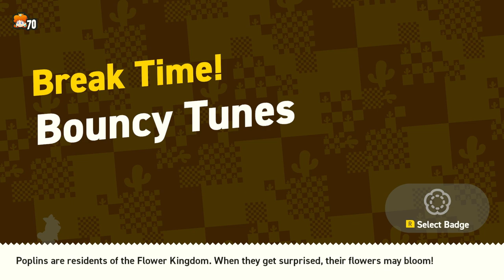Super Mario Bros. Wonder - World 4 - Sunbaked Desert (Part 4)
Chapter Selection:
0:00 Intro
0:22 Jewel-Block Cave
13:50 Sunbaked Desert House
16:26 Armads on the Roll
27:07 Break Time! Treasure Vault
28:25 The Desert Mystery
37:25 Break Time! Raise the Stage
38:48 Badge Challenge: Parachute Cap II
44:19 Ninji Jump Party
49:22 Search Party: Pipe Park
59:57 Bloomps of the Desert Skies
1:06:31 Break Time! Floating Wonder Tokens
1:08:58 Rolling-Ball Hall
1:22:31 Break Time! Revver Run
1:24:02 Valley Fulla Snootles
1:30:13 Armads on the Roll (Revisit)
1:34:13 Badge Challenge: Crouching High Jump II
1:36:54 Break Time! Bouncy Tunes
1:39:12 KO Arena: Sunbaked Skirmish
1:49:27 Color-Switch Dungeon
1:58:33 Break Time! Lights Out
2:01:23 Secrets of Shova Mansion
2:14:44 Flight of the Bloomps
2:20:38 Expert Badge Challenge: Invisibility I
2:24:47 Sunbaked Desert Palace
2:38:59 Piranha Plants on Parade (Secret Hidden Exit)

About Super Mario Bros. Wonder:
Classic Mario gameplay is turned on its head with Wonder Flowers in the Super Mario Bros. Wonder game! These game-changing items can make some wonderfully weird stuff happen. Witness pipes coming alive, wreak havoc as a giant Spike-Ball, and lots more!